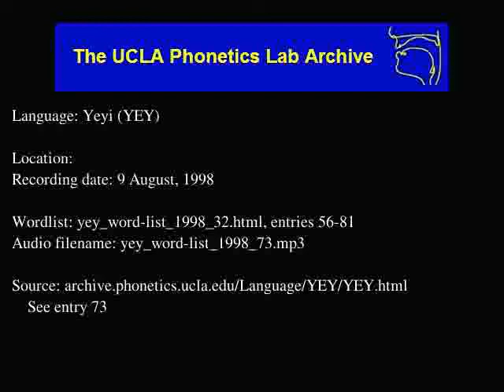Yeyi audio: yey_word-list_1998_73